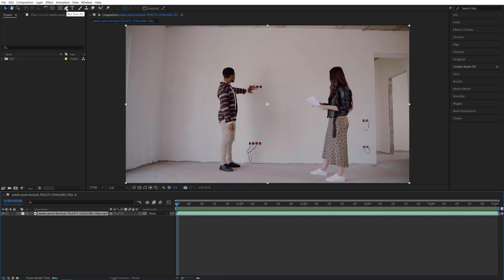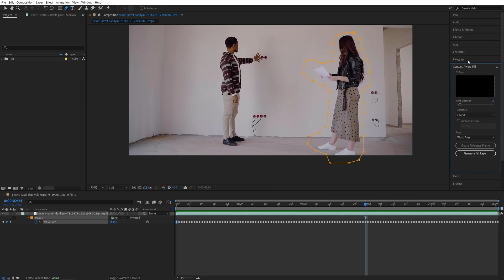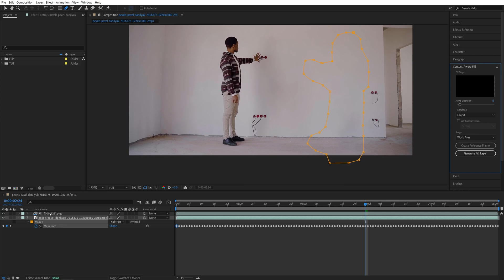Remove Objects From Video in After Effects | Content Aware Fill